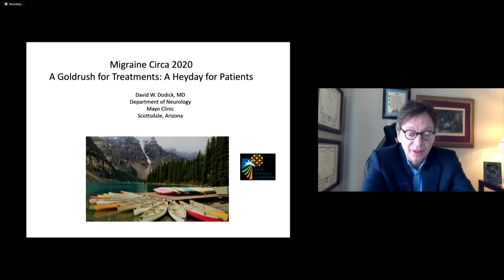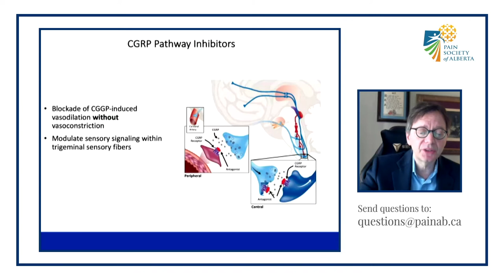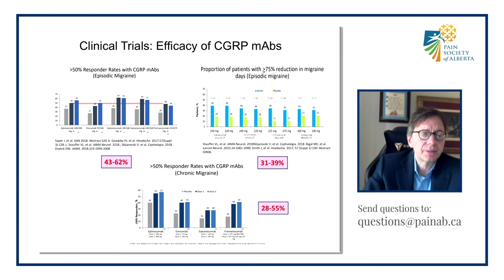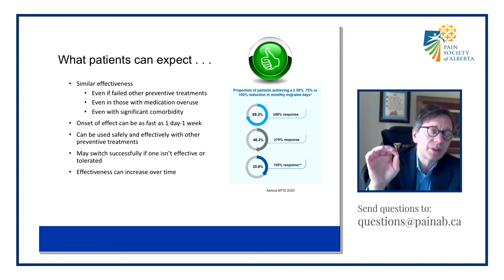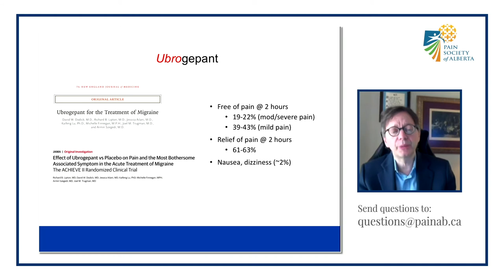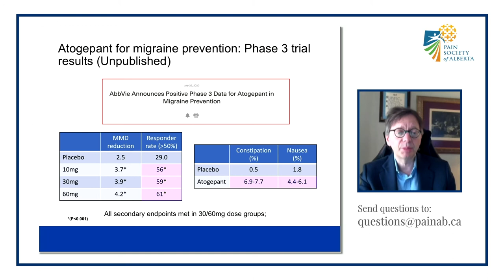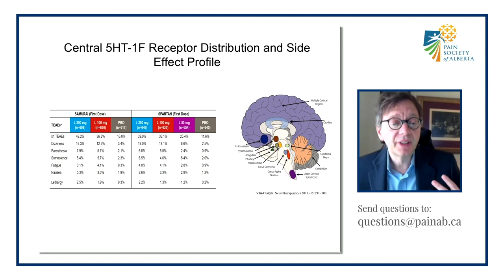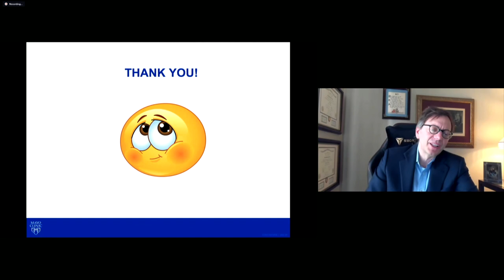Dr. David Dodick | Migraine Circa 2020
Migraine, the most common neurological disorder in the world, leads to more years lived with a disability than any other medical disease.

World-renowned expert and clinician, MayoClinic headache specialist Dr. David Dodick joins PainAB2020.

The Pain Society of Alberta's 14th Annual Virtual Conference held October 16-18, 2020.  Distinguished speakers from all over the world volunteered their time, a wealth of information, their experiences, and support to address over 4500 registrants managing pain in Alberta & beyond.